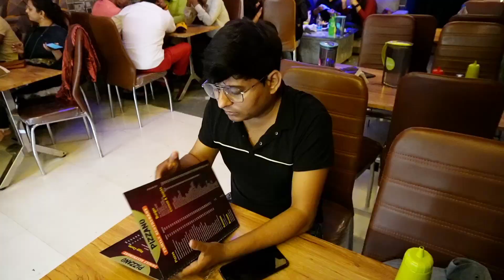Never End Of Friendship ❤️| The Story Of Two Old Friend | TP Buddies